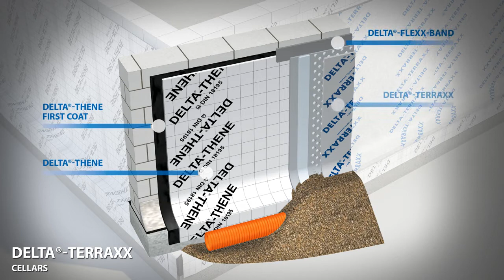Система гидроизоляции подвалов с DELTA THENE + DELTA TERRAXX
Видео материалы "Система гидроизоляции подвалов с DELTA THENE + DELTA TERRAXX"